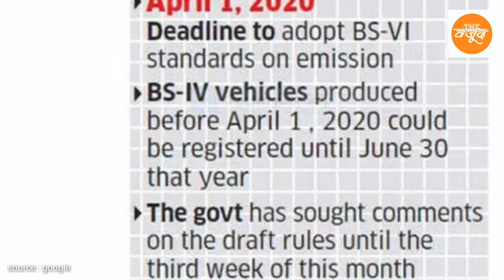सावधान! वरना घर के कोने में बेकार पड़ी रह जायेगी आपकी गाड़ी..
क्या होगा? 31 मार्च 2020 के बाद, देखिये, 2 मिनट में clear